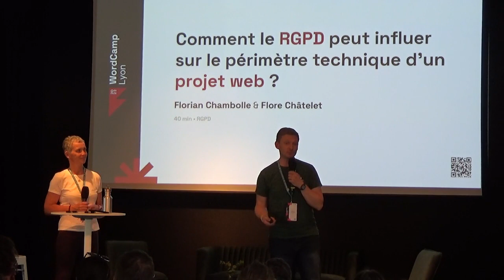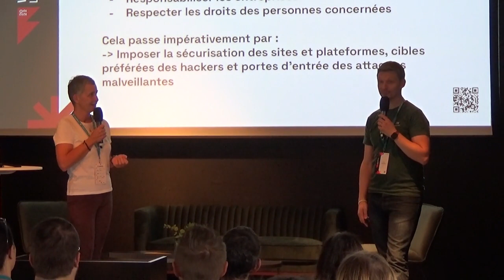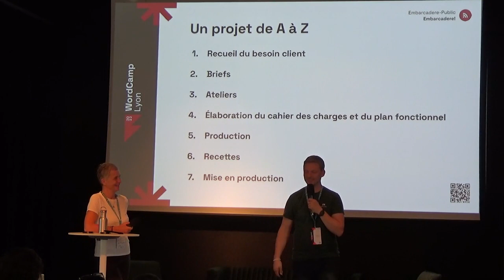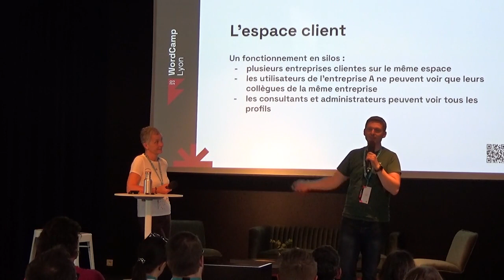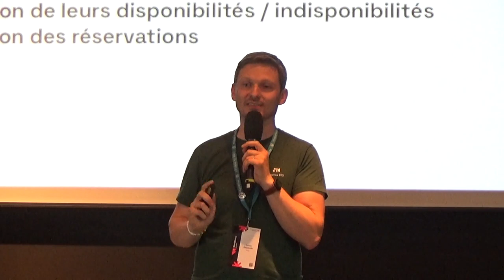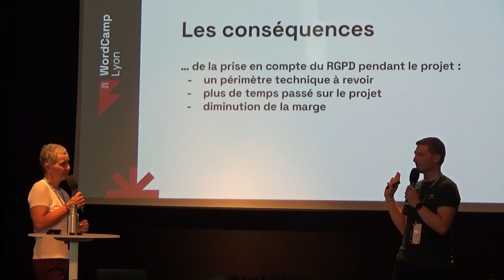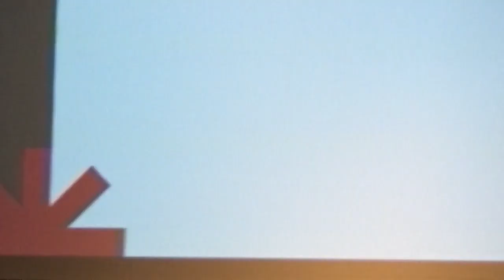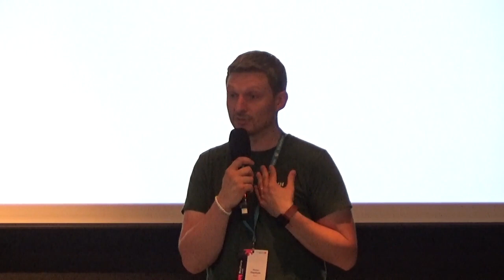Comment le RGPD peut influer sur le périmètre technique d’un projet web ?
Cette conférence sera co-animée par Flore Châtelet fondatrice du cabinet Aporia (spécialiste en protection des données et droits des entreprises) et Florian Chambolle co-fondateur de l’agence 810.

Nous nous appuierons sur l’un des cas client sur lequel nous avons collaboré pour montrer comment le RGPD peut obliger l’agence et le client à revoir le périmètre technique d’un projet.

Par là même, nous verrons pourquoi il est nécessaire d’intégrer le RGPD dès le début du projet.

Le cas client est un projet comprenant :

– un site vitrine

– un site réservé aux clients du commanditaire leur permettant de réserver des sessions avec un consultant et comprenant aussi une gestion des droit avec niveaux d’autorisations pour recharger les crédits de l’entreprise, les répartir…Presentation Slides »